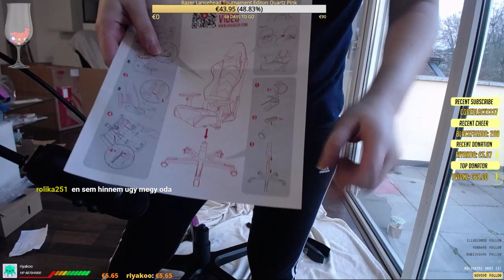DXracer gaming chair OH/RJ001/NP R-series Pink/Black összeszerelés